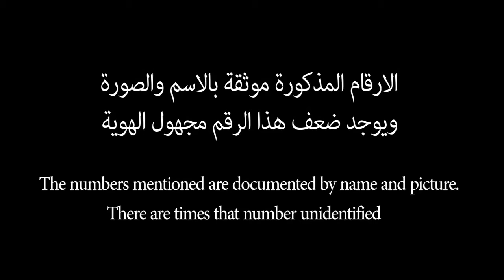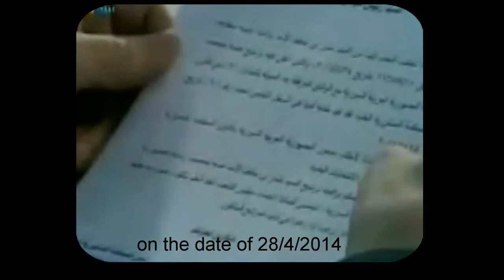سوريا تنتحب .......... انتخابات الدم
syria.live